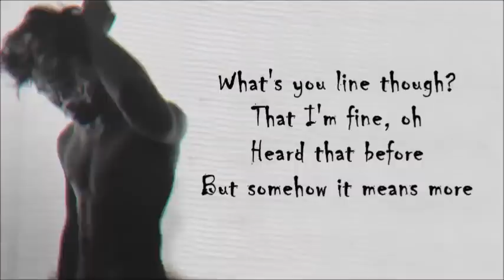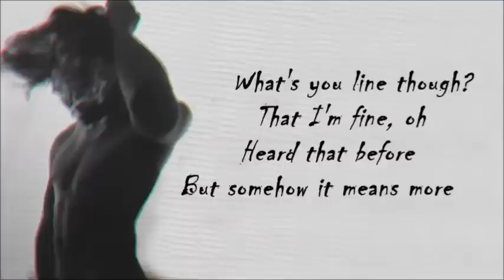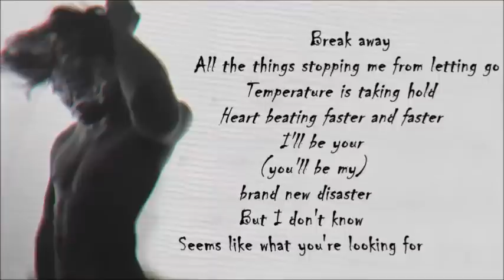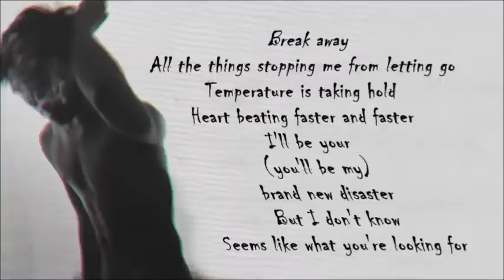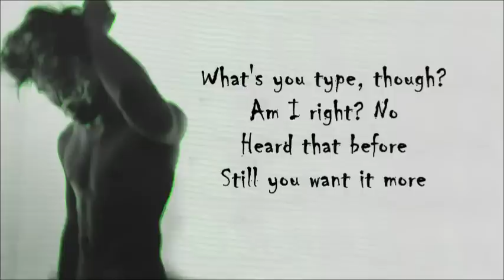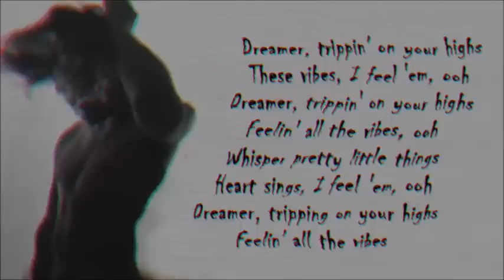Tove Lo - Vibes (LYRICS) ft. Joe Janik